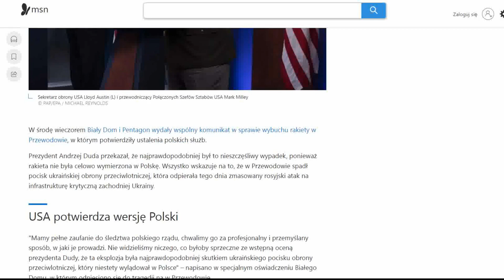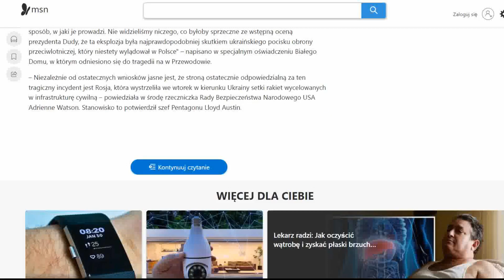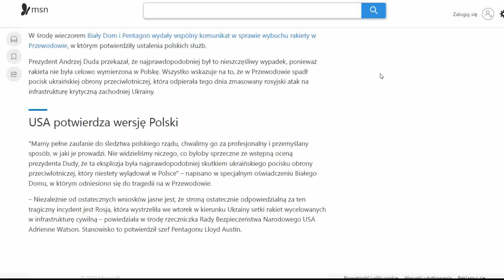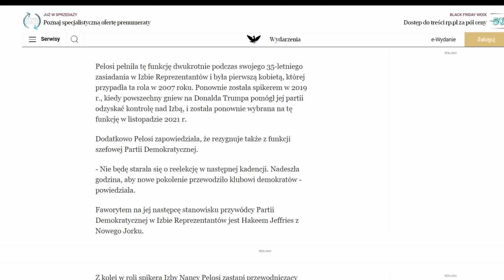PUTIN ZNOWU ATAKUJE WOJNA NA UKRAINIE